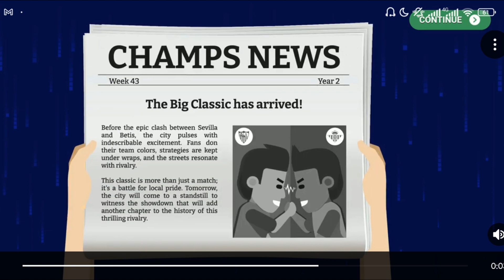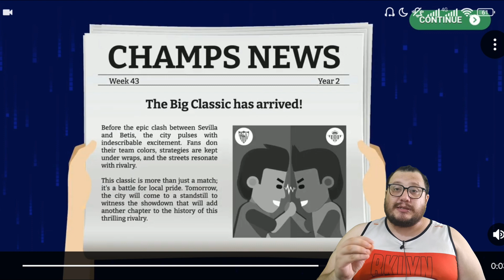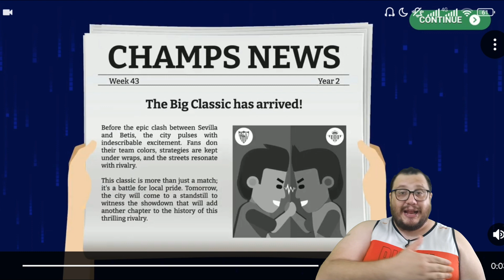EXCLUSIVO!!! JORNAL NO WORLD SOCCER CHAMPS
FALA GALERA!!

EXTRA, EXTRA NOVIDADE NO WORLD SOCCER CHAMPS!

TMJ ABS,